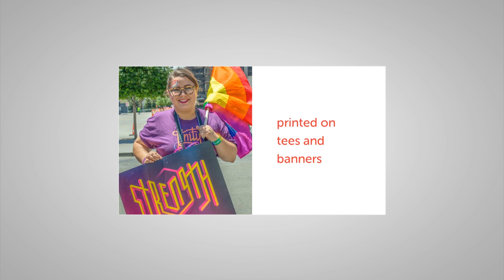Cómo hacer un vídeo "acerca de mi trabajo" con Adobe Spark | Adobe España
En 60 segundos, aprende a crear un vídeo sobre ti que utilice texto, fotos, vídeo y música para mostrar todos los aspectos de tu creatividad y que sea perfecto para compartir.

Descargar mis recursos de práctica.
También puedes utilizar una imagen tuya.

Ahora, inténtalo tú

Descarga nuestros archivos para empezar con mayor seguridad o utiliza tus propias fotos, vídeos y música.

1. Abre Adobe Spark y haz clic en Empezar ahora. Inicia sesión con tu Adobe ID o elige cualquiera de las otras opciones de inicio de sesión.
2. En tu página de Proyectos, haz clic en Crear un proyecto. Spark te ofrecerá algunas plantillas que puedes utilizar como punto de partida. Como queremos empezar con un proyecto vacío, haz clic en Comenzar desde cero y después selecciona Vídeo en el menú desplegable.
3. Puedes hacer clic en Omitir cuando Spark te pida introducir tu idea de historia, ya que esta es solo una opción. En la parte inferior de la página, haz clic en Comenzar desde cero para empezar un nuevo proyecto de vídeo vacío.

Añade imagen, texto y vídeo
4. Antes de empezar a editar el contenido del vídeo, elige un tema de diseño general. Haz clic en Tema, después escoge Elevate como tema y selecciona el rojo como el color de texto de las muestras de color.
5. Añade texto: vuelve al modo de trabajo inicial haciendo clic en Diseño. Haz clic en el icono + en el medio de la pantalla de previsualización y después selecciona Texto. Escribe "Hola". Esta será la primera pantalla con la que empezará tu vídeo.
Consejo: El pequeño número debajo de la imagen de vista previa en la línea de tiempo del vídeo ayudará a mantener un seguimiento de tu guión gráfico y te ofrecerá un resumen de lo que ya hay ahí.

6. Añade una imagen: en la ventana de previsualización, haz clic en + en la esquina superior izquierda. En el menú contextual, selecciona Foto y después haz clic en Cargar foto. Consulta los archivos de práctica que descargaste para este tutorial y elige la imagen 01.jpg.
7. Haz clic y arrastra el texto que creaste antes y muévelo al lado izquierdo de la imagen.

Añade más contenido
8. En la línea de tiempo del vídeo en la parte inferior de la página, haz clic en + justo al lado del botón de reproducción para crear otra secuencia de vídeo. Elige Foto desde el menú en la ventana de previsualización, después Cargar foto y elige la imagen 02.jpg de tus archivos de práctica.
9. Selecciona el modo de trabajo Diseño del menú superior derecho y después haz clic en PANTALLA DIVIDIDA. Desde el menú en la ventana de previsualización, selecciona Texto.
10. Escribe "Mi último proyecto".
11. Añade vídeo: haz clic en + en la línea de tiempo del vídeo para crear otra secuencia de vídeo. Desde el menú en la ventana de previsualización, elige Vídeo, después consulta los archivos de práctica y selecciona el vídeo 03.mp4.
12. En la siguiente pantalla puedes recortar el vídeo antes de cargarlo. Además, puedes establecer un nuevo punto de inicio y fin al vídeo haciendo clic y arrastrando los controles en la línea de tiempo del vídeo, y después hacer clic en Guardar.
13. Haz clic en PANTALLA DIVIDIDA desde el menú de diseño, después busca el icono de doble flecha entre vídeo y texto, y haz clic en él para intercambiar elementos.
14. Haz clic en + y después selecciona Texto. Escribe "Creado con Illustrator".
15. Crea otras cuatros secuencias de vídeo haciendo clic cuatro veces en + de la línea de tiempo del vídeo. Añade las cuatro imágenes que quedan de los archivos de práctica, divide la pantalla y agrega el texto que prefieras.

Añade música
16. Selecciona Música en el menú superior derecho. Haz clic en Añadir mi música, después consulta los archivos de práctica y elige Stronger Together.mp3.
17. Una vez que hemos terminado con el contenido del vídeo, puedes previsualizarlo haciendo clic en Vista previa.
Consejo: Cambia el orden de las dispositivas simplemente haciendo clic y arrastrando una diapositiva a una nueva posición en la línea de tiempo del vídeo.

Comparte tu vídeo
18. Haz clic en Compartir en el menú superior, escoge una categoría, piensa en un título e introduce tu nombre en el campo Autor. Desactive la opción Recibir notificaciones (o mantenla activada si estás publicando tu propia historia). Por último, haz clic en Crear vínculo para publicar tu vídeo. Ahora ya puedes compartir el vínculo público de tu vídeo o elegir una de las otras opciones para compartir.

¡Ya está!

Ahora es tu turno: crea tu propio vídeo con Spark en tan solo unos minutos. Descarga los recursos o utiliza los tuyos propios y comparte tu vídeo en Facebook o Twitter con MadewithSpark para recibir comentarios y conectar con otras mentes creativas.

CONECTEMOS